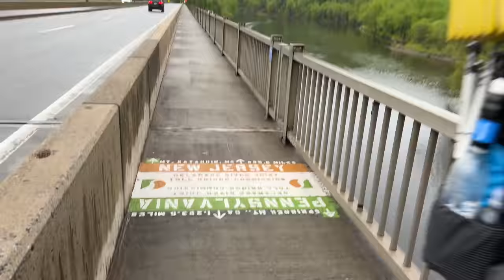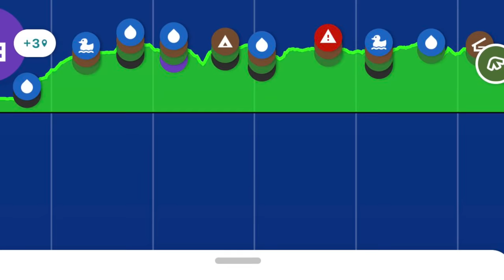How New Jersey stole my heart on day one ✨ Appalachian Trail day 71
Hey everybody, okay this place is beautiful ✨

More info!

and I’ll send you a post card from the trail!

Massive thank you to those already supporting me on the AT regardless of how- financially, following along, sharing, and commenting! 💗

10% of YT earnings this year will go back to trail orgs like the ATC, PCTC, and the CDTC 🌲🏔️✨ Thank you for your support and encouragement! Let’s get outside and into the mountains together 💞